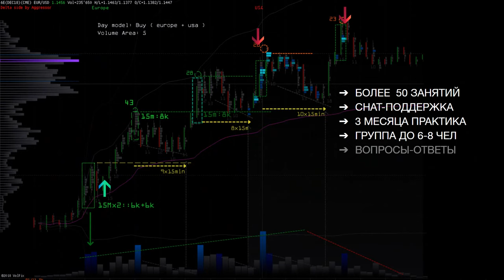CLUSTER & VOLUME SPREAD ANALYSIS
Курс подготовки трейдеров VolFix Academy

начало курса: 04 октября 2021
( присоединится к группе до декабря )
организатор: компания VolFixNet
наставник: Михаил Лемах
web-семинары: пн-чт 19:00 мск
продолж : 6 месяцев
bonus: Premium package VolFix
открытые вебинары: 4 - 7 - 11 октября (

Определение объемных паттернов - это важная способность, которую на практике студенты-трейдеры будут развивать и усиливать на рефлекторном уровне.

Идентификация паттернов поможет трейдерам легко оценивать изменяющуюся рыночную среду и реагировать на нее. Паттерны подразделяются на «инициативные» и «разворотные» паттерны, которые далее классифицируются как простые и сложные паттерны.

Трейдеру понадобится комбинировать сразу несколько типов анализа для определения входов и выходов из позиций:

FOOTPRINT 2.0
ORDER FLOW TRADING
PRICE ACTION
MARKET PROFILE
TRADING PSYCHOLOGY
VSA
TAPE TRADING
VOLUME MODELS
TRADING STRATEGIES